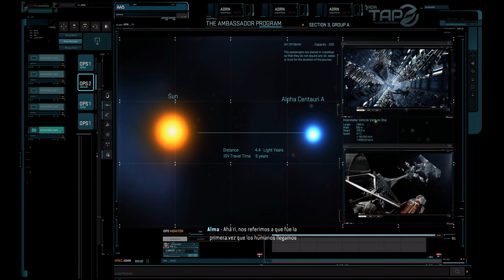Avatar Frontiers of Pandora - Introducción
Escenas de introducción en la historia y mundo de Avatar: Frontiers of Pandora.